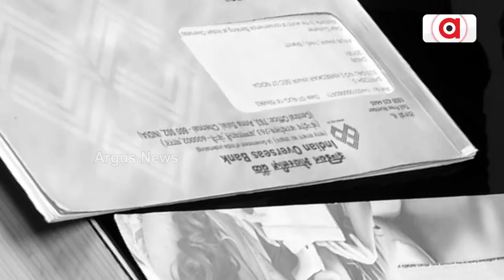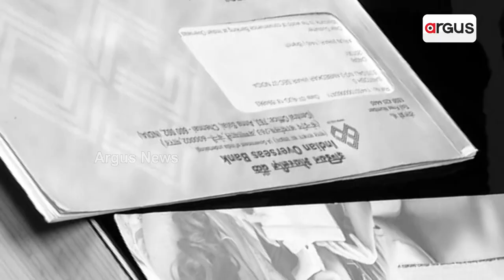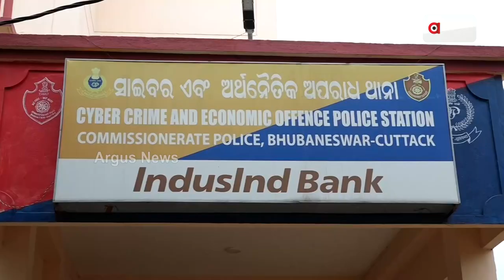ବାୟୁସେନା ଅଧିକାରୀଙ୍କୁ 35 ଲକ୍ଷ ଚୂନା || Online Gaming App Scam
ବାୟୁସେନା ଅଧିକାରୀଙ୍କୁ 35 ଲକ୍ଷ ଚୂନା। ଡାଟା ସାଇଣ୍ଟିଷ୍ଟ କହି ବନ୍ଧୁତା କରି ଲୁଟିନେଲା ସାଇବର ଲୁଟେରା। ଶେଷରେ ଗିରଫ ହୋଇଛି ଅଭିଯୁକ୍ତ ସନ୍ତୋଷ ସାହୁ. ।